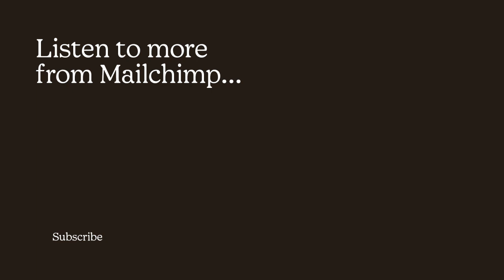Nora McInerny Couldn’t Have Planned This I Going Through It, from Mailchimp Presents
When author and podcast host Nora McInerny found herself forming a blended family with a new partner not long after the death of her first husband, she had to leave behind any plans she thought she had.

Going Through It is a podcast about how hard it can be to figure out when to quit and when to keep going. On season four, Ashley C. Ford talks to 13 noteworthy people about how they decided whether or not to have children – all while navigating that question for herself.

Key Moments:
0:00 - Introducing Nora McInerny
2:55 - Nora and Matthew's origin story
6:52 - Dating another parent
10:40 - Blending families
14:41 - Life with a new family
16:35 - Watching someone else parent your kid
19:17 - Grief and parenting
23:19 - Conclusion